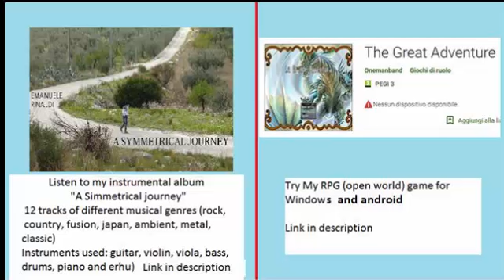Monster Hunter 3rd - Guild ( 8 stars ) - Sand Barioth & Black Diablos